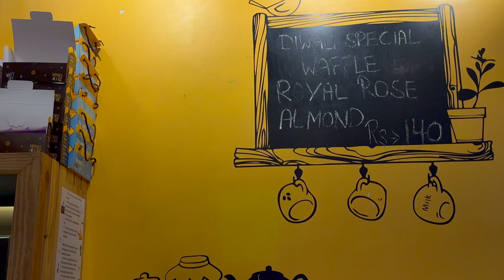Birthday SURPRISE GONE WRONG for my CHOTA BHAI😂😝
**NEW VIDEO DAILY AT 10AM**
FOLLOW ME ON-